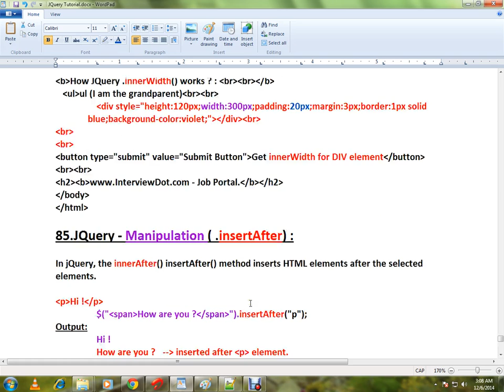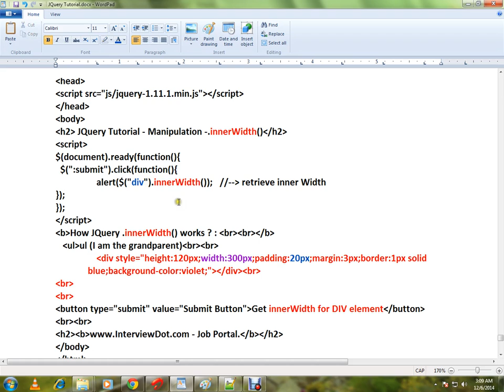HOW TO USE INNERWIDTH METHOD IN JQUERY DEMO TAMIL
to get notifications. HOW TO USE INNERWIDTH METHOD IN JQUERY DEMO TAMIL